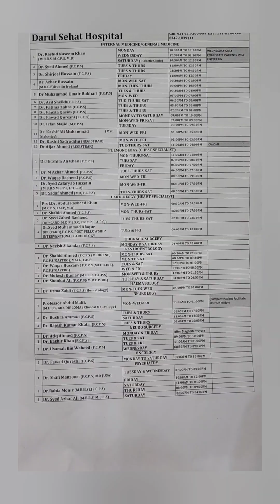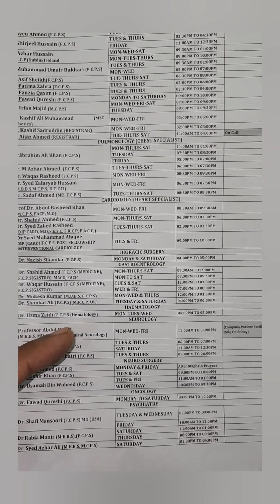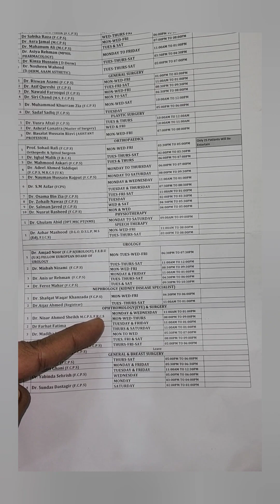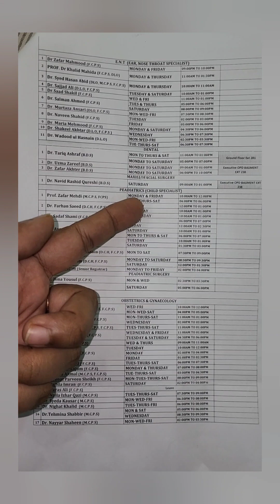FREE TREATMENT OF T.B at ( Darul Sehat Hospital ) and LIST OF DOCTORS 2023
Darul Sehat Hospital is run & own by Darul Shifa International (Pvt) Ltd. Darul Sehat Hospital is a 250 bed tertiary care teaching Hospital for Liaquat College of Medicine & Dentistry. It is located in the midst of densely populated area of Gulistan-e-Jauhar, Karachi. It has well-equipped departments supported by experienced and skilled human resources, providing Quality healthcare services through integrated medical units.

ST-19, Block-15, KDA Scheme No. 36, Gulistan-e-Jauhar, Karachi, Pakistan.